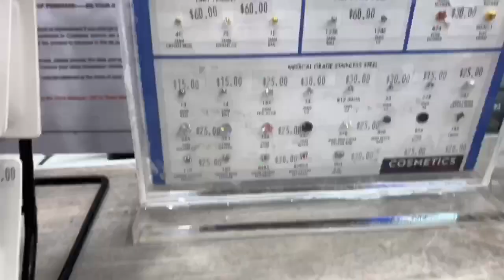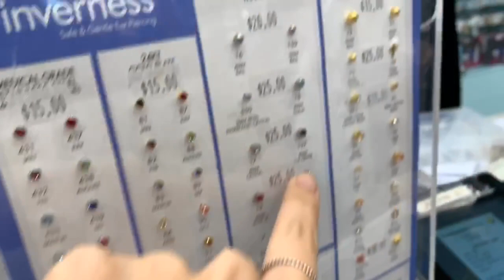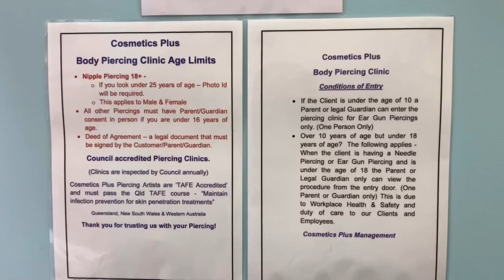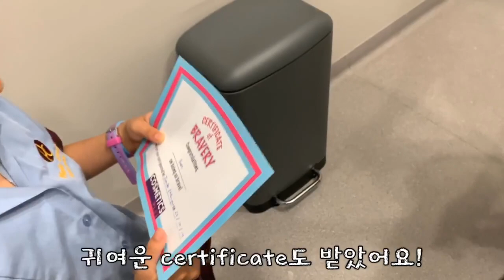[호주영어] 동시에 양쪽을? 호주 피어싱 체험! 호주에서 귀뚫기. Piercings Australia. Ear piercing.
인스타그램